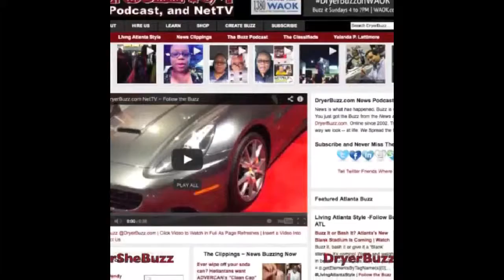LivingAtlantaStyle buzzed to Funkfestatl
Follow the buzz with DryerBuzz.com